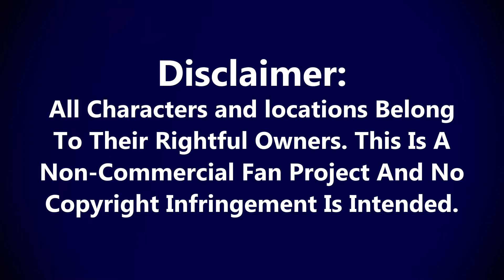War Of The Networks First Ever Look (+13) (OLD)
War Of The Networks is a free fan-made crossover project. This Project has been in development for the past 3 years and I’m very excited to finally reveal it.

This gritty 3D action-packed first-person video game follows the story of iconic and "forgotten" TV characters you know and love as they and their factions fight to defend their networks against a growing force of evil after a freak accident in the solar system that causes all worlds to unite. Enter all-out war on familiar and new locations in a grand multiplayer and singleplayer experience. This isn't just any old crossover you've come to expect, this is War Of The Networks!

This project is targeted to older fans who grew up with many of the shows featured, and want to take a nostalgic trip back in time.

Game Page: Coming whenever I decide to work on this again...

(ABANDONED)